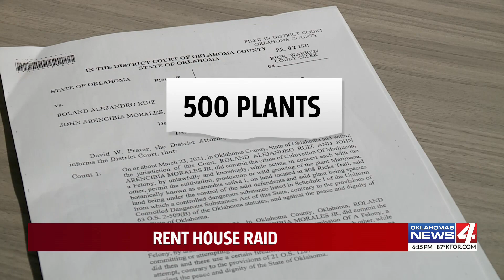Two men charged after illegal grows found at rental properties in Edmond, OKC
Landscapers in Edmond stumbled upon a large illegal marijuana grow operation inside a rent house that led to several more illegal operations.